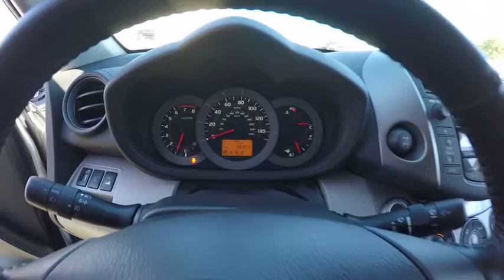2010 Toyota RAV4 Limited Schaumburg IL 161811A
2010 Toyota RAV4 Limited

Schaumburg Toyota
125 W Higgins Rd